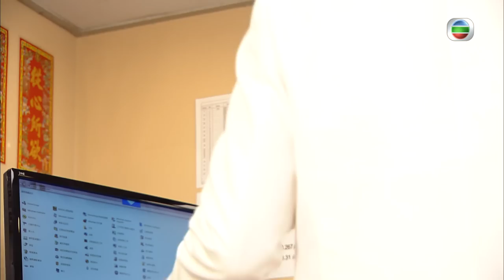當旺爸爸 03/20 | 馬浚偉、鍾嘉欣、胡定欣、夏雨、麥長青、蕭正楠 | 粵語 | 時裝喜劇 | TVB 2012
當舖老闆高義文常高舉「救急助人」作當舖精神，生活大小事他都總有辦法，唯獨三個寶貝兒女，令廿四孝爸爸最傷神；長子高威庭與媳婦溫婉嫻恩愛非常，但事業總有阻滯、二女高如珠遇人不淑差點做小三，幸得冤家林發仗義相助把她從谷底救起、而孻女高如寶是百分百的快閃達人，日夜只懂空談，不懂做人；加上與義文多年賓主關係的林亞女和學徒葉貴的出現，義文打開算盤計一計，位位至親盡是無價寶，一生心血當斷亦無怨無悔……

主演 :  馬浚偉、鍾嘉欣、胡定欣、夏雨、麥長青、蕭正楠、樂瞳、周驄